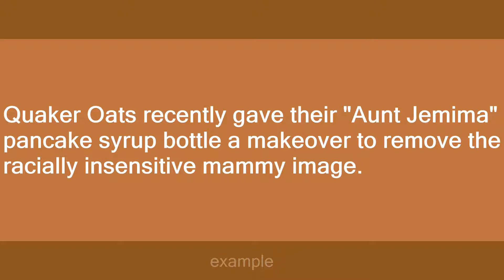mammy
Slang flashcards: